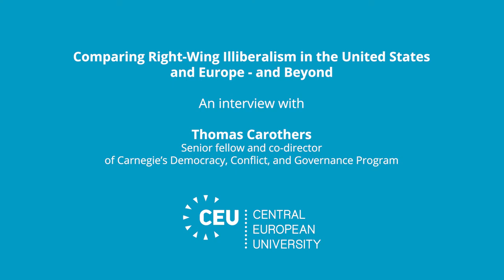Thomas Carothers - Comparing Right-Wing Illiberalism in the United States and Europe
Thomas Carothers is a senior fellow and co-director of Carnegie’s Democracy, Conflict, and Governance Program. He is a leading authority on international support for democracy, human rights, governance, the rule of law, and civil society. Thomas has worked on democracy assistance projects for many organizations and carried out extensive field research on aid efforts around the world. He is the author or editor of ten critically acclaimed books and many articles in prominent journals and newspapers. He has been a visiting faculty member at the Central European University in Budapest, Nuffield College, Oxford University, and Johns Hopkins SAIS. Prior to joining the Endowment, Carothers practiced international and financial law at Arnold & Porter and served as an attorney adviser in the office of the legal adviser of the U.S. Department of State.